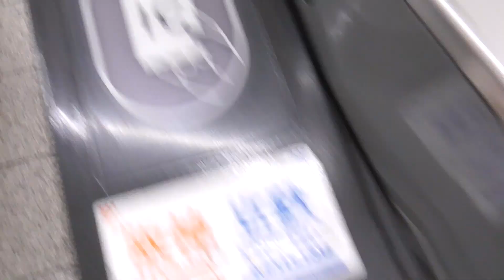【大阪メトロゆっくり鉄旅実況】 #3 大阪メトロに見えない大阪メトロ？南港ポートタウン線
Pで新交通システムってポートライナーのパk((((((

・編集...ぎゃうす
・ゆっくり音声...和州
・撮影...ぎゃうす
・サムネイル...和州

YMM4 Aviutil